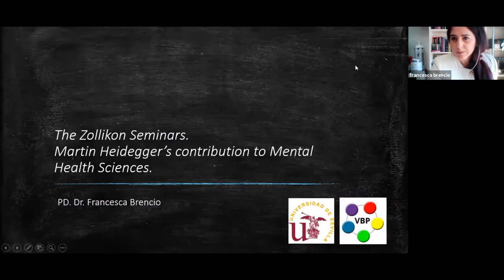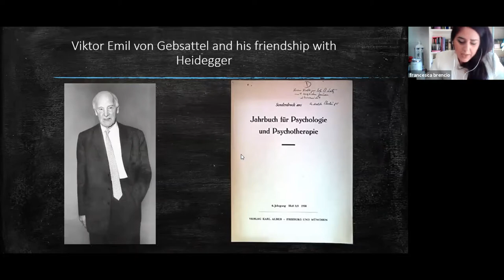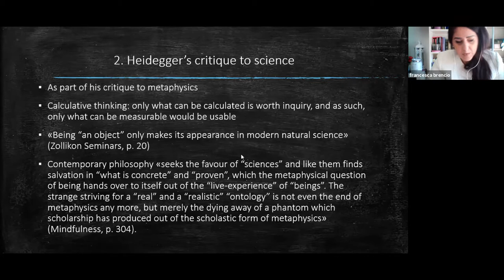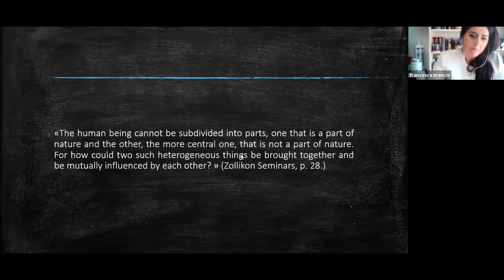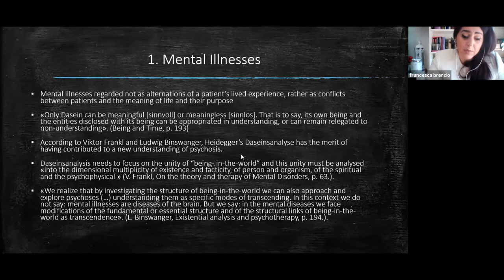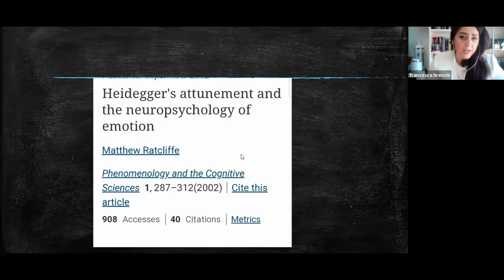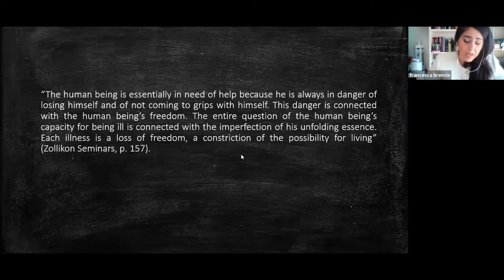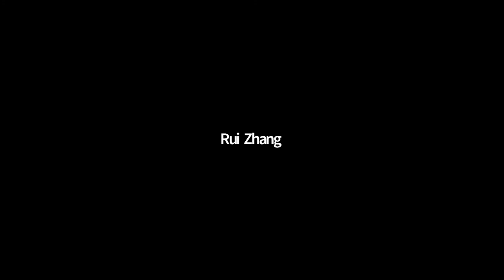Prof. Francesca Brencio "The Zollikon Seminars. Heidegger’s Contribution toMental Health Sciences"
Phenomenology & Psychiatry
A Joint Seminar Series of Husserl Archives Leuven
Centre for Phenomenology and Continental Philosophy, KU Leuven
& Phenomenology and Mental Health Network
The Collaborating Centre for Values-based Practice in Health and Social Care, St. Catherine’s College, Oxford & Poznan University of Medical Sciences